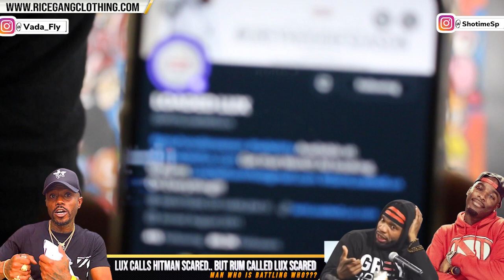LOADED LUX CALLS HITMAN SCARED BUT... RUM NITTY SAID LUX IS SCARED... BRUHHHHH WHAT IS THIS???